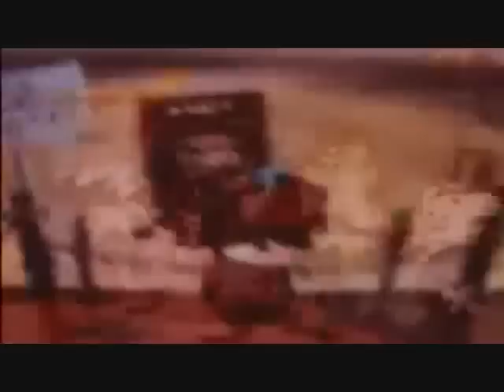Cartoon predicts the future 50 years ago This is amazing insight!